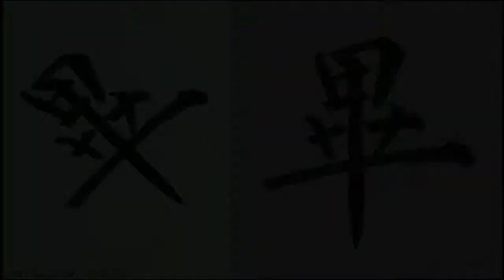柳公權玄秘塔 068原傾都畢會。